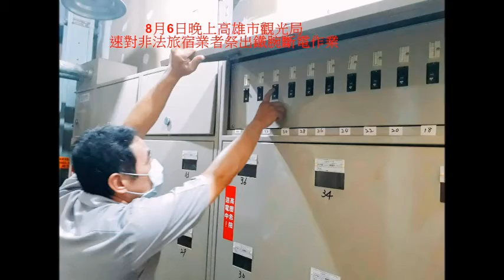群聚開毒趴 高市府速對非法旅宿業者祭鐵腕斷水斷電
高市府警方4日凌晨獲報且立即執行85大樓防疫稽查，查獲2男1女群聚開毒趴。值此仍在二級疫情警戒期間，竟有民眾罔顧防疫規定在非法日租屋群聚開毒趴，高市府除對違反防疫規定群聚開毒趴2男1女開罰外，並於6日晚上速對非法旅宿業者祭出鐵腕斷水斷電。

高雄市政府觀光局指出，被警方查獲之非法日租套房「85星空」已被觀光局裁罰並勒令歇業，惟業者無視法令仍繼續違規營運。疫情期間，旅宿業者對於入住之旅客群聚開毒趴而未通報之行為，市府零容忍除依規定以其違規營業房間數裁處30萬罰鍰外，為阻絕防疫破口，觀光局會同警察局等於8月6日晚上前往「85星空」強制執行斷水斷電之立即性處分，以維本市旅宿品質及高標準防疫之決心。

觀光局再次提醒，日租業者通常透過網路刊登廣告，經由手機與旅客聯繫，規避政府機關查緝，呼籲旅客可利用臺灣旅宿網另目前國內疫情仍屬於二級警戒，請所有高雄市旅宿業，只要有群聚於飯店房間開趴事件，必須立即通報警察局，否則一經查獲，本府將處以罰款外，最高將勒令停業及斷水斷電之處分。